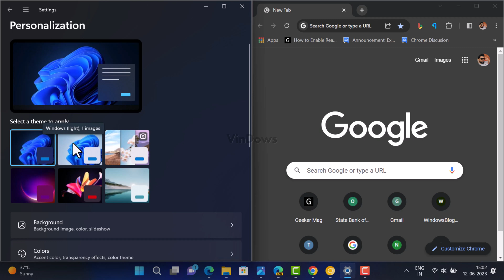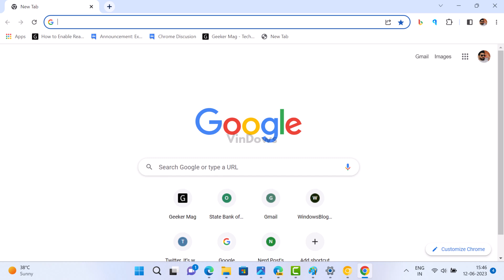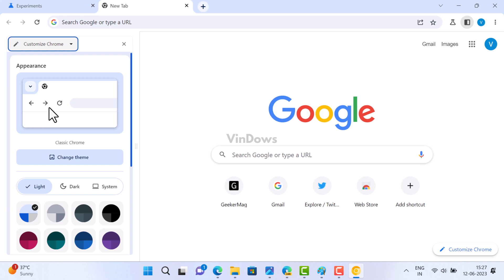New Google Chrome Dark Mode OFF/ON Settings Windows 11/10 - 2023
Google finally added a most anticipated option to enable or disable browser theme (dark or light) regardless of what theme is enabled in Windows 11 and Windows 10.

With the help of this option, you can disable dark or light mode in Chrome no matter what theme mode is set on Windows 11 and Windows 10

RECOMMENDED DOWNLOADS

The screen recorder we're using is Camtasia Premium, purchase it